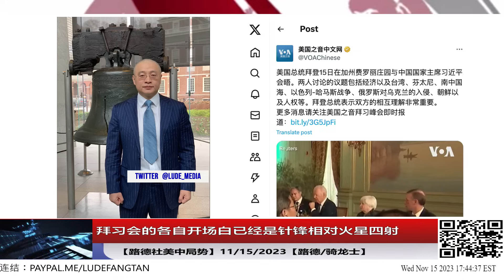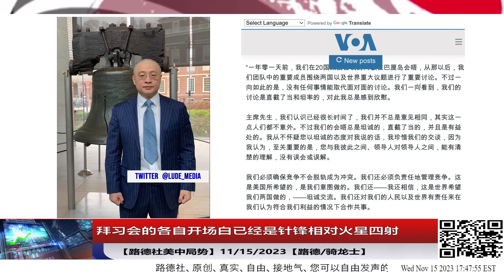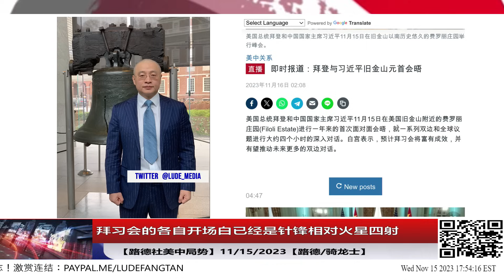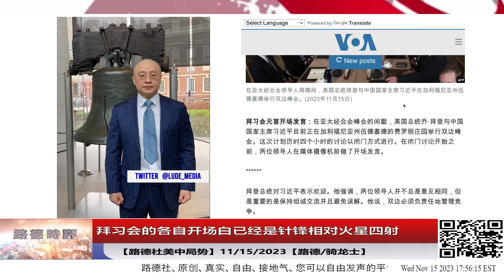拜习会的各自开场白已经是针锋相对火星四射；拜登说与习见面是必须确保竞争不会脱轨成为冲突；习说“这地球容得下中美两国”